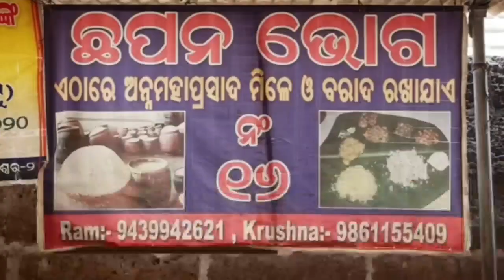Puri Jaganath temple Odisha | Puri jaganath swami temple odisa in telugu